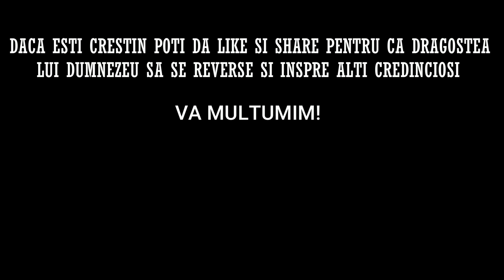Rugaciunea de Sambata 30 DECEMBRIE 2023 🙏 Credinta in Dumnezeu, Amin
PS : Puteți vizita și al doilea canal al nostru:  @rugaciunicatredumnezeu